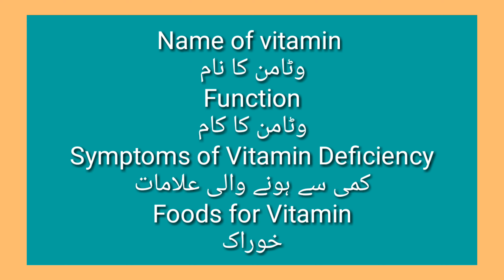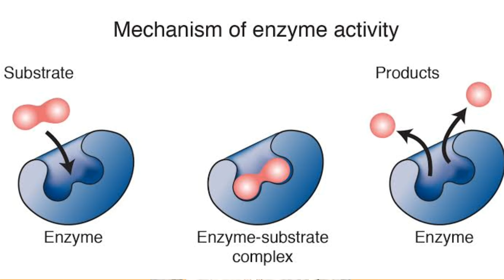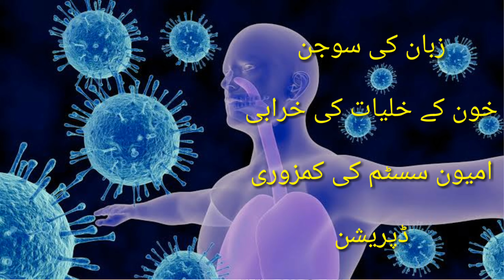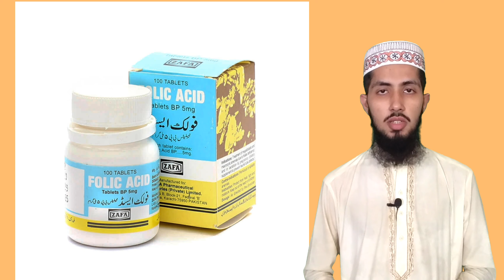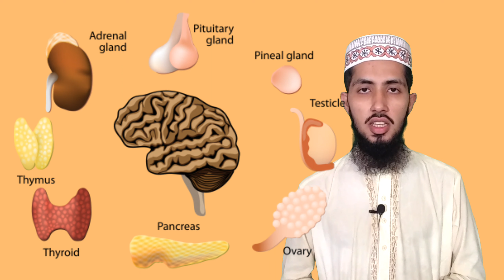What is Vitamin B?| وٹامن بی کیا ہے؟|Glazz Info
This video is about vitamin B. all types of vitamin B are discussed in the video.